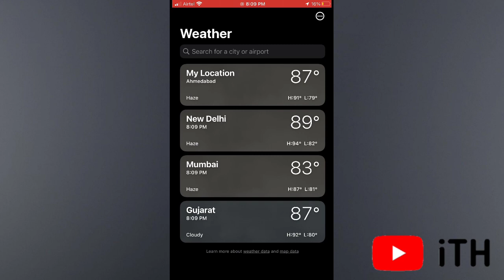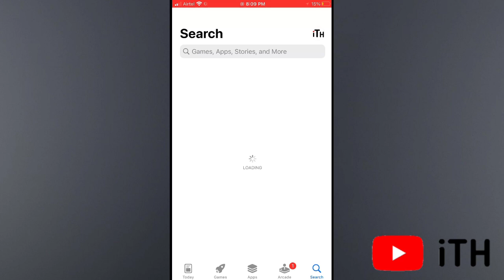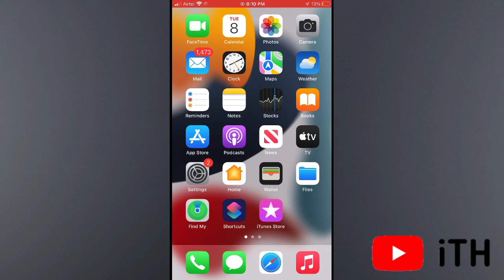iOS 16 iPhone Weather App Not Accurate | Hindi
recently, ios 16 k update bad iphone users ko weather app me data accourate show nhi ho raha is problem ko kaise fix kare.

is video me hamne iphone weather app data not accurate ko fix karne k liye solution with alternative app solution diya please video ko last end tak dekhna.